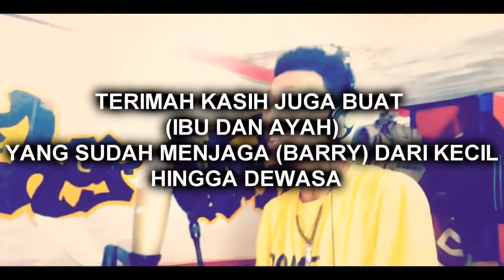Selamat ulang Tahun-( Barry_SWABRA )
SHF